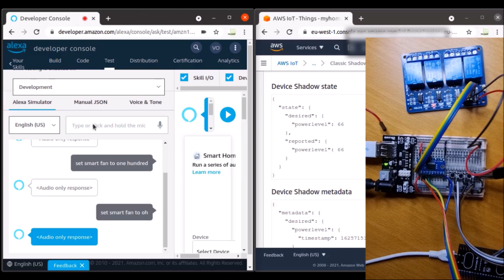Developing IoT Projects with ESP32 | 12. Practice – A Voice-Controlled Smart Fan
This is the “Code in Action” video for chapter 12 of Developing IoT Projects with ESP32 by Vedat Ozan Oner, published by Packt. It includes the following topics:
00:12 Smart fan - Testing

ESP32 is a low-cost, low-power MCU series by Espressif systems that can be used in wireless IoT applications. With Wi-Fi and Bluetooth technologies as well as security features, it's a full-fledged SoC for developing IoT products for consumer and industrial markets. This book will help you get up to speed with ESP32 using interesting projects.

Video created by Vedat Ozan Oner